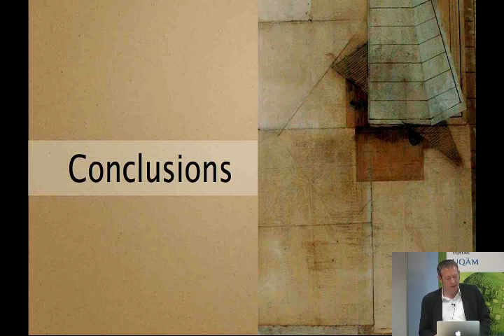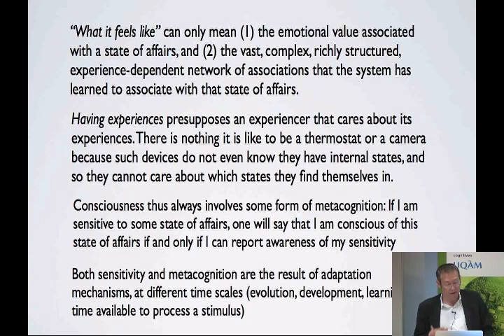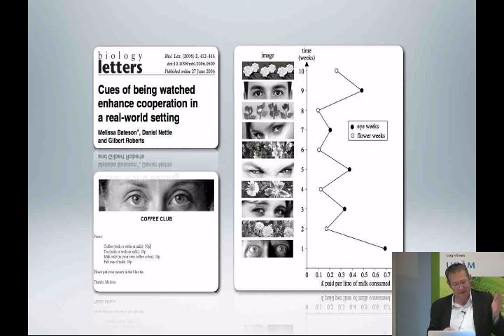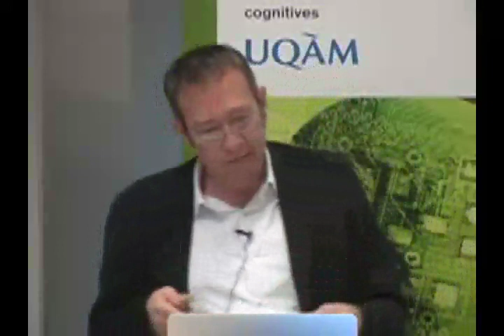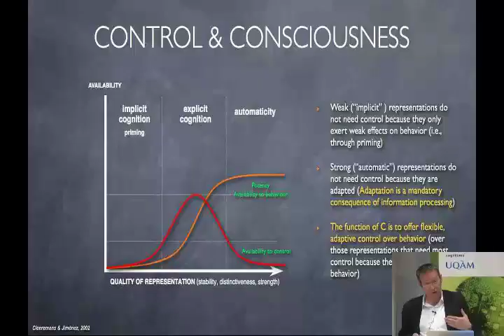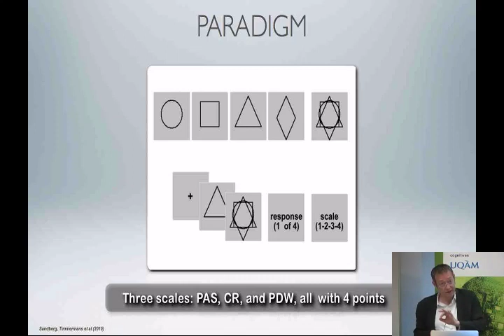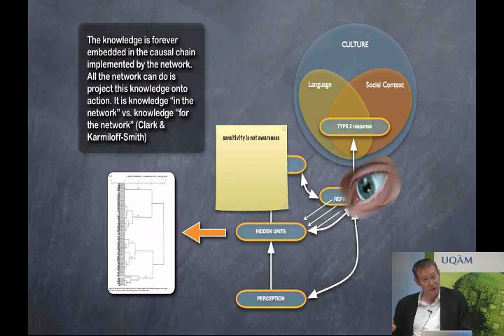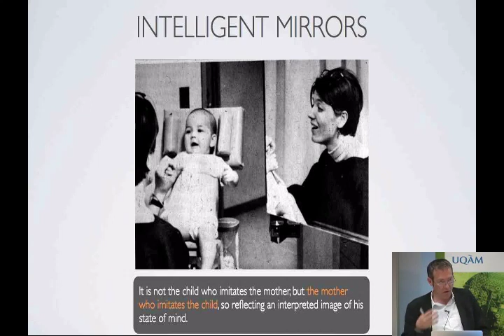07-07-2012 - Axel Cleermans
Axel Cleermans - Consciousness and Learning